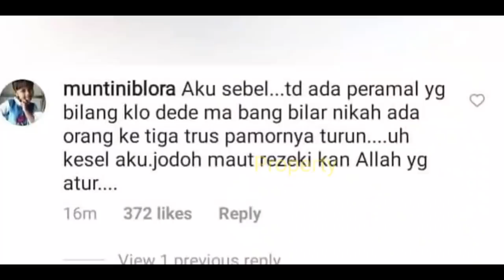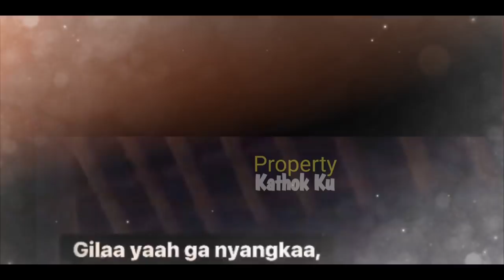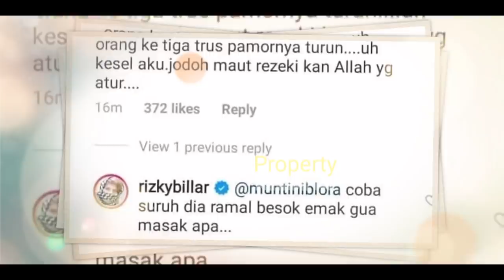Orang Ketiga Dekati LESTi? Billar Bangun!!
Leslar di sumba
Lelewatu sumba
Romantisnya LESLAR

Jangan Lupa: _
Thankz!!..